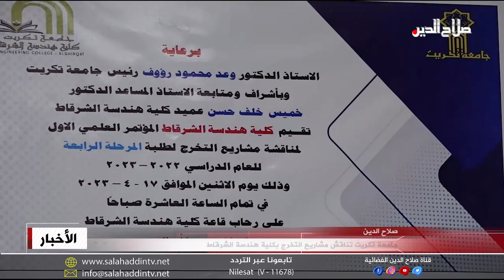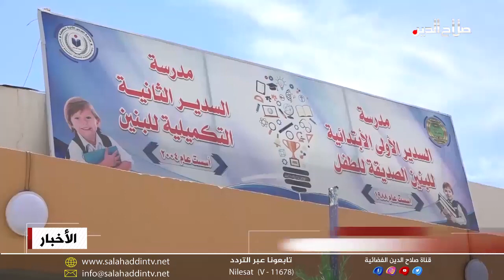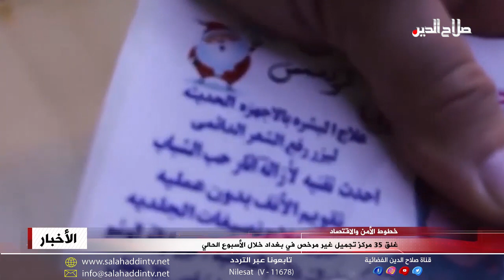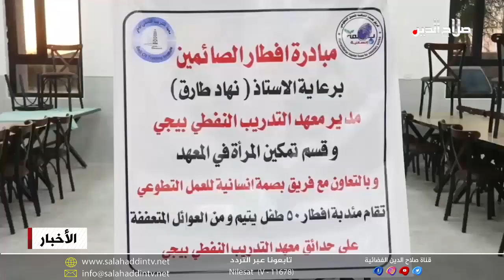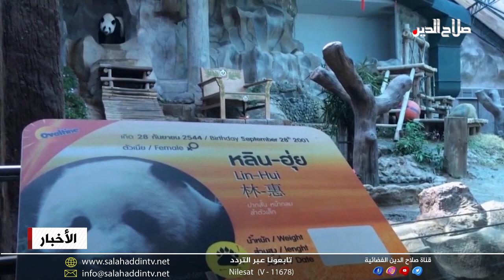نشرة الاربعاء 19 - 4 - 2023